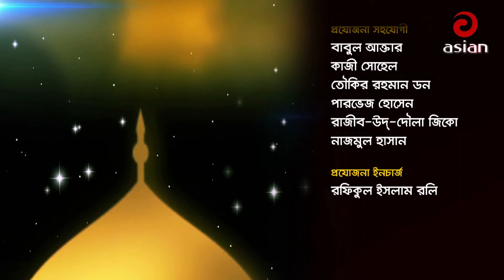52 ISLAM THE COMPLETE CODE OF LIFE PART 02